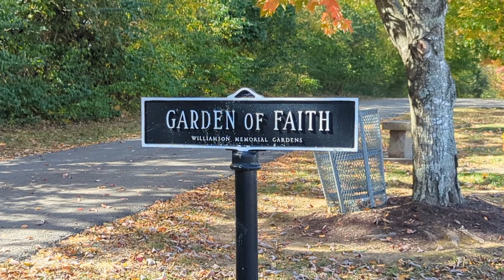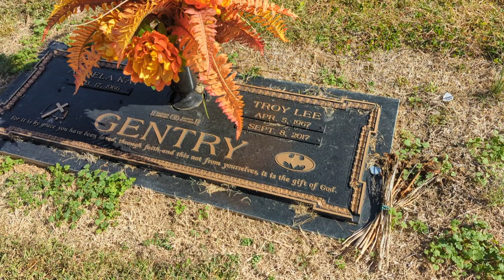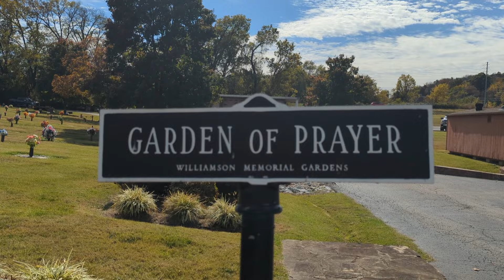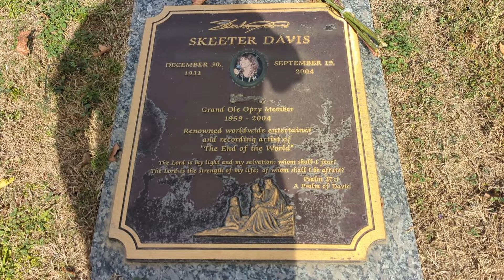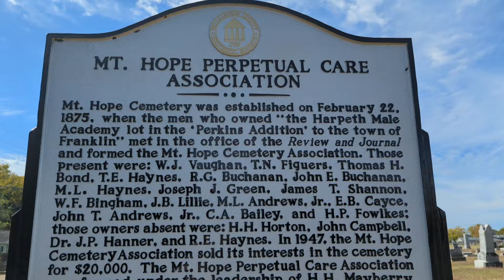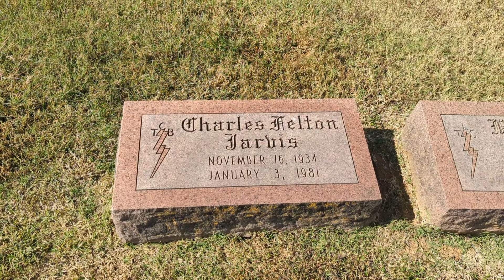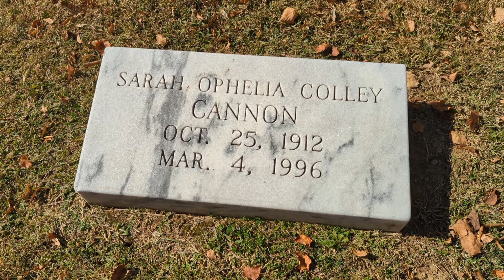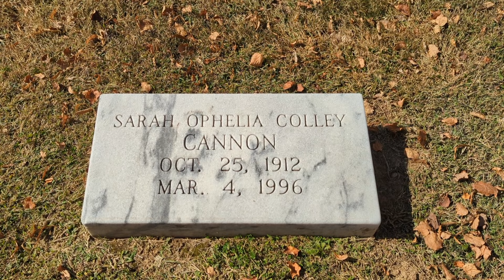GRAVES OF TROY GENTRY, MINNIE PEARL, SKEETER DAVIS and FELTON JARVIS--Franklin, TN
I visit the graves of Troy Gentry, Minnie Pearl, Skeeter Davis and Jarvis Felton in Franklin, Tennessee.